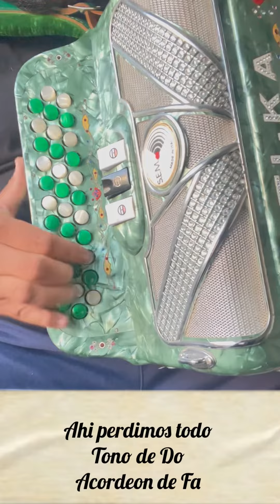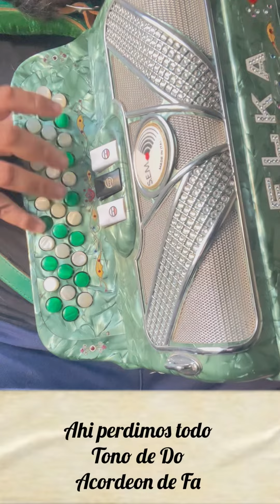Ahi perdimos todo